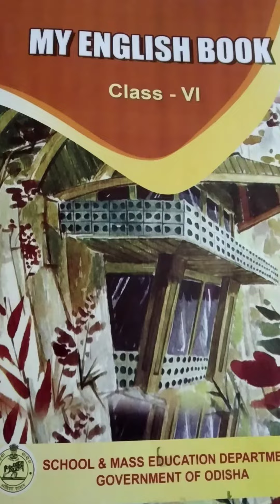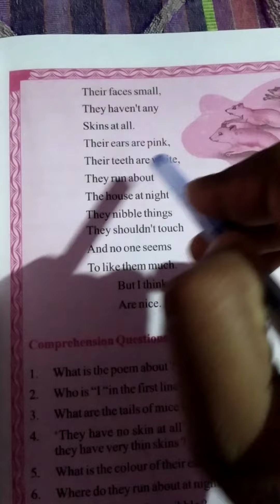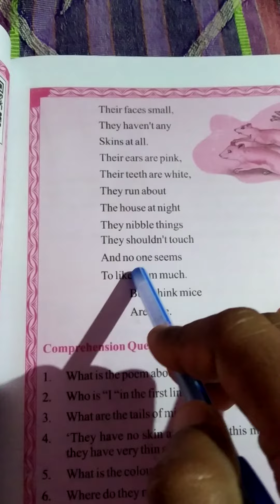P.Swain mice part 1 vi